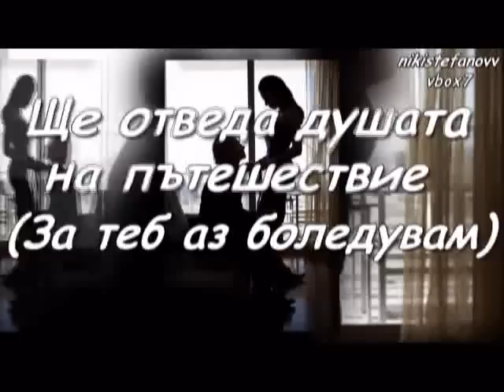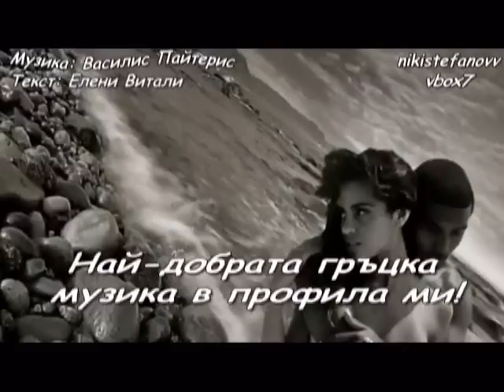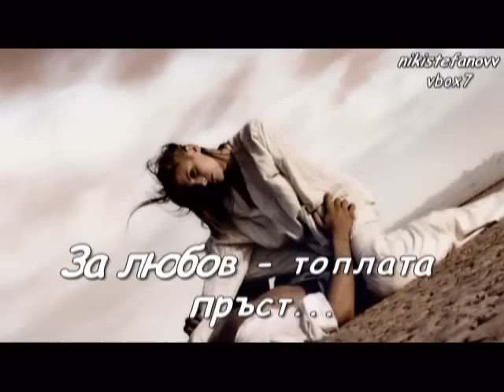Notis Sfakianakis&Vasilis Paiteris-Tha Tin Taksidepso Ti Psixi(Me Tuge Tugava)